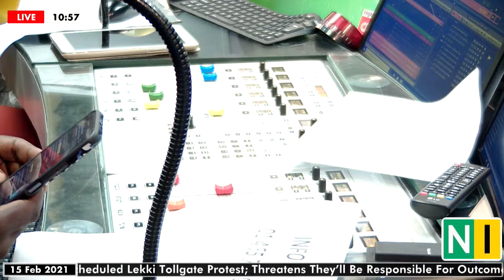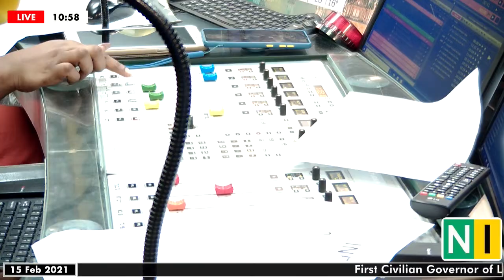The Thin Line Between Teaching Your Children Self Defence & Violence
WhaatsUpLagos with Collins Teke & Andrea Teke.